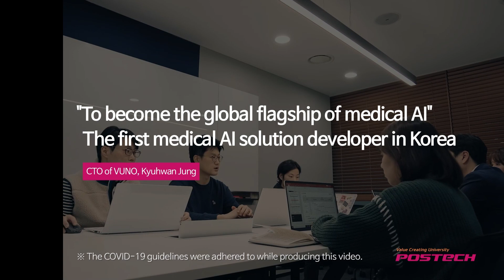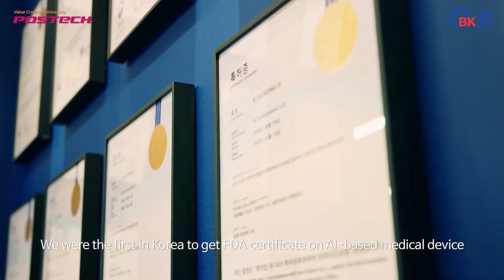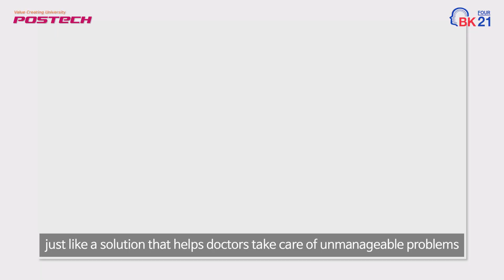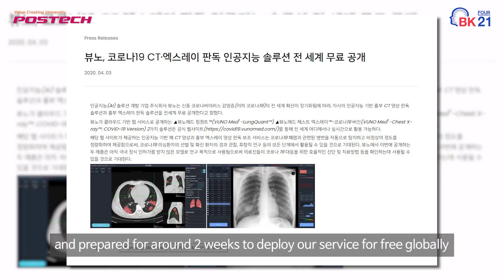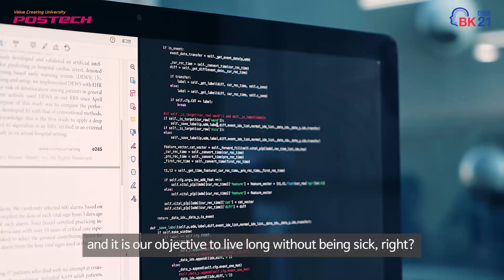⭐POSTECH Graduate Career Story⭐ Kyuhwan Jung, former CTO of VUNO (Ind. Eng. '00) (English Ver.)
Kyuhwan Jung (Ind. Eng. '00)
- former CTO of VUNO
- now assistant professor at Samsung Advanced Institute for Health Sciences & Technology (SAIHST), Sung Kyun Kwan University (SKKU)